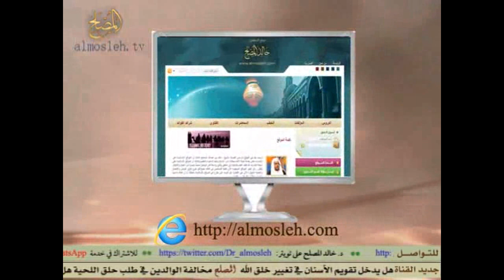المقصود بقول : '' الأحاديث بلغت حد التواتر''.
جواب فتوى بحلقة في برنامج يستفتونك بقناة الرسالة لفضيلة الشيخ  أ.د/ خالد بن عبد الله المصلح أستاذ الفقه بجامعة القصيم وهذا هو اللقاء الرابع والعشرون من شهر  رجب  عام 1434هـ  (24/ 7/ 1434هـ)  (3/ 6 / 2013م).